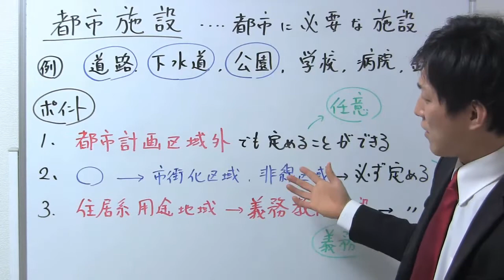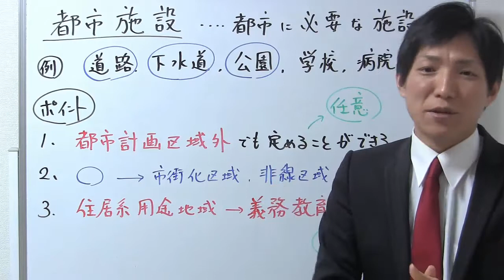都市施設とは？【宅建通信講座レトス】